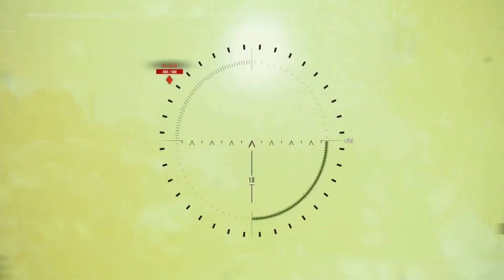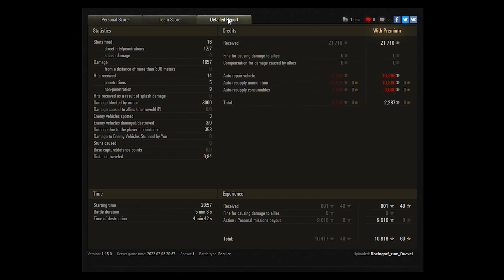World of Tanks - Traurig, Witzig, Tralala 176 - Rheingraf Edition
Weiter geht es direkt mit dem Rheingrafen. Erst monatelang alles verschnlampt, aber jetzt direkt alles raus! Viel Spaß mit dem Video.